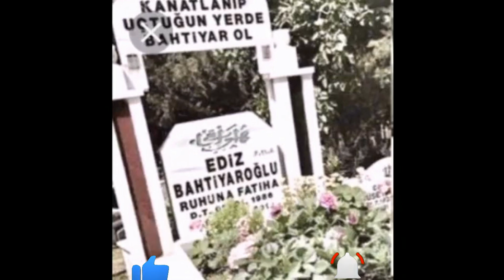EDİZ BAHTİYAROĞLUNUN MEZARI edizbahtiyaroğlu ediz emrebekler zerda Sarıkaya Mezarlığı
ESKİŞEHİRSPOR FUTBOLCUSU EDİZ BAHTİYAROĞLUNUN MEZARI
 EDİZ BAHTİYAROĞLUNUN MEZARI

Hepinize Merhaba Arkadaşlar:
Diğer oyunlar ve diğer videolar  için takipte kalın.